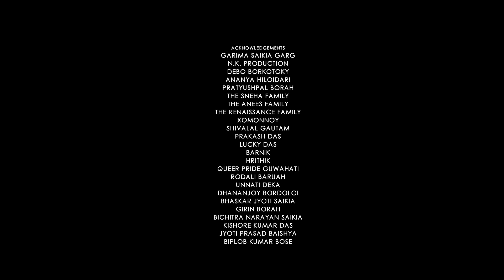THE CHILDREN OF GOD MASTER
This documentary looks at the social taboos prevailing in the social-cultural framework of India. Sanam, a young school girl, begins to feel that she is psychologically transformed from a girl to a boy, and starts to cut her hair, wear, walk and behave like a boy. One day, when she reaches her class late, the class teacher humiliated, bullied and abused her in the classroom. Even the class teacher asked her to take off her panty to check her gender. At such a critical moment, she even thinks of committing suicide. The compassionate principal of her school shows her a way out by giving the mobile number of Kuhi, a member of LGBTQ community. Sanam discovers herself in a new world, and finds a space of her own through her encounter with Kuhi.
Script & Direction :
Parthajit Baruah

Producer
  : Parthajit Baruah
Assistant Director:
Akanshya Bhagabati

: Suman Dowerah
Editing :
Hirak Jyoti Pathak

Sound Design:
Debajit Gayan
Location Sound:
Debajit gayan
, Diky Kashyap

Colorour Grading :Ratan Sil Sarma

Flute
 : Pranjal Borah

Sub Title:
    Parthajit Baruah

Production Manager
: Himangshu Kakoti,,
Deepjyoti Kakoti

Drone:
Mriganka Das

Still Photography:
Pratishruti Das
Poster Design:
Abhijit Laskar
Light boy
: Suresh

Casts:
Principal: Ashru Moni Bora
Class Teacher: Susmita Saikia
Teacher-1 Girin Borah
Teacher-2 Bichitra Narayan Saikia
Teacher-3 Nityananda Medhi
Teacher-4 Subham  Goswami
School Bearer: Sangita Tamuli
Students: Mampi Borah, Nibedita Gautam, Ankita Saikia, Jacklina Yeana, Nimisha Pathak